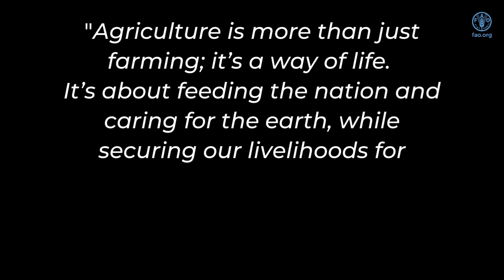FAO Caribbean Value Chain Development Testimonial, Silvina Augustin-James, Ginger Producer, St Lucia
The Caribbean Value Chain Development Programme of the FAO Subregional Office for the Caribbean is working with the Government of St Lucia to revitalize its ginger industry. Applying good agricultural practices in ginger production and propagation is a key aspect of improving and increasing ginger yields. Silvina Augustin-James is a Ginger Farmer in St Lucia who received training from FAO in propagation and production and nursery development and now operates her own ginger nursery and provides other ginger farmers with ginger planting material. This is her story.